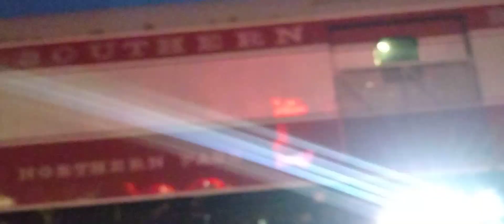wsor freight with passenger cars pt2